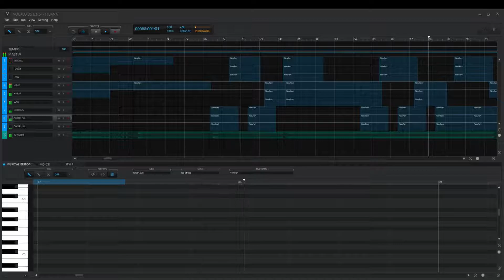[Yuzuki Yukari • Otomachi Una Spicy/Sugar • Miku V4X BETA] Hibana • ヒバナ-reloaded- [VOCALOID5 Cover]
This was fun i added some vocal fry's and you cant hear them. (Sorry for Hibana spam T---T)
VSQx: DEUXKO / DICODEEDUOXO P
Original Song: DECO*27
Original Lyrics:DECO*27